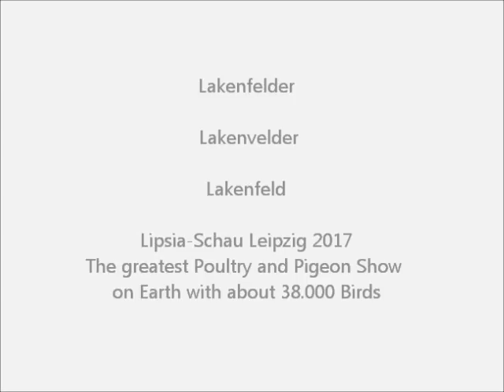Lakenfelder, Lipsia-Schau Leipzig 2017, Lakenvelder chicken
Lipsia-Schau Leipzig 2015. Die größte Tauben- und Geflügelschau der Welt 2015 mit etwa 40500 Tieren.
119. Lipsia-Bundesschau, 64. VDT-Schau, 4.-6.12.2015 Leipzig, Deutschland.